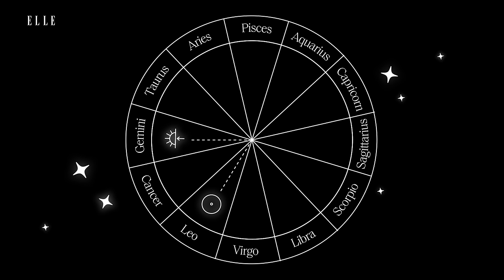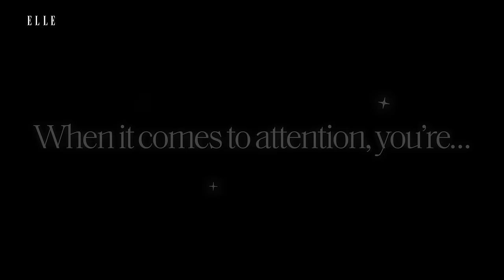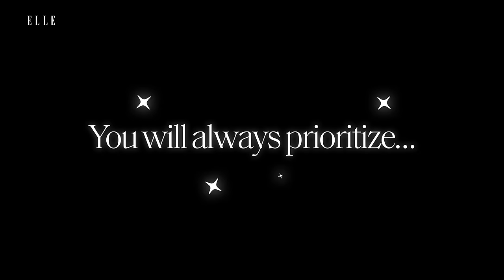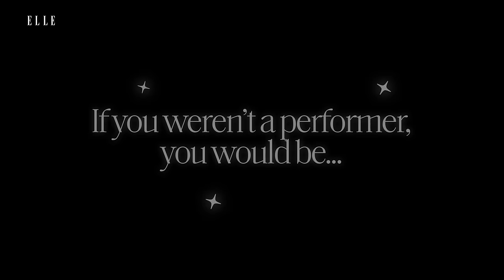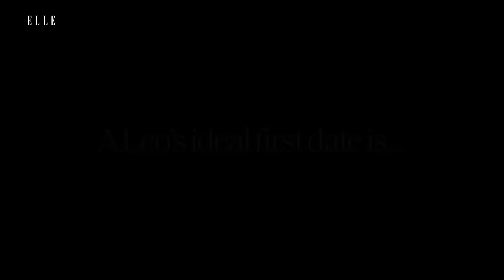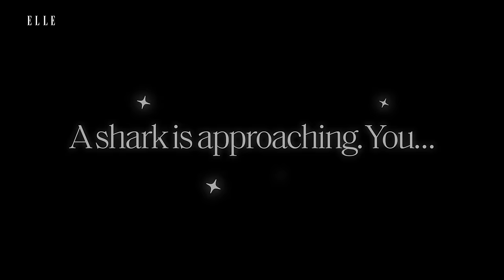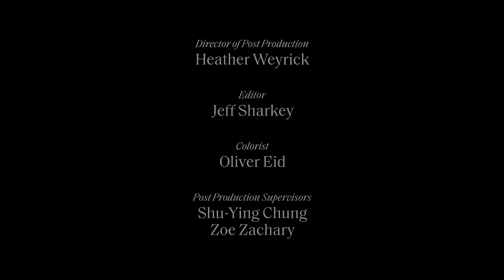Dua Lipa Is Not Your Typical Leo | Starstruck | ELLE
Dua Lipa is a Leo, but according to ELLE’s resident astrologists, The AstroTwins, she is a very “unLeo” Leo in a lot of ways. In anticipation of her upcoming album, ‘Radical Optimism,’ ELLE's May Cover Star dives deep into her sun, rising and moon sign character traits. From her opinion on being in the spotlight to her ideal first date, find out how much Dua really falls into the categories of her star sign or if she's making 'New Rules' around what a typical Leo is.

Pre-order Dua Lipa's Upcoming Album 'Radical Optimism' out May 3rd

0:00 Intro
1:51 Attention
2:49 Vacationing
3:24 Biggest Fear
3:38 Priorities
4:40 If You Weren't a Performer
5:28 Go-To Movie Genre
5:54 Ideal First Date
6:29 Shark Approaching
7:23 City That Feels Like Home
8:10 Outro